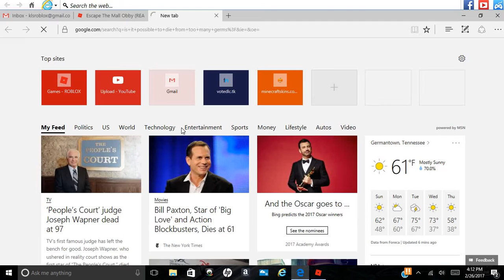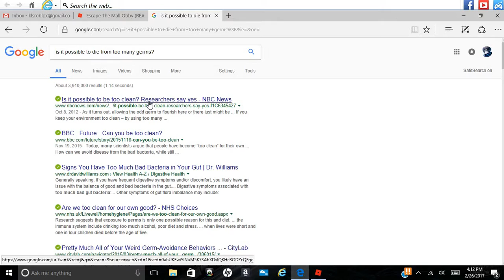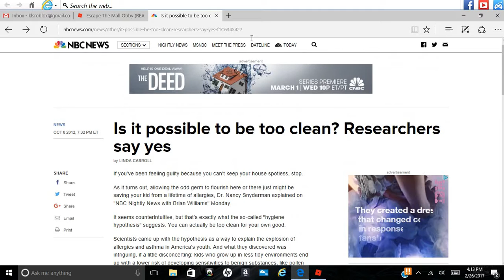ITS MORE HEALTHY TO BE DIRTY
Follow me in ROBLOX! : L_4Lila
Friend me on XBox Live!: L4Lila Roblox

Special Thanks To:
DanTDM
PopularMMOs
GamingWIthJen'
MangoTango
DenisDaily
Corl
Sub
Alex
Taurtis
SamGladiator
Grian
SamanthaStrange
Bijuu MIke
Markiplier

QUESTION OF THE VIDEO:
When do you clean the house?